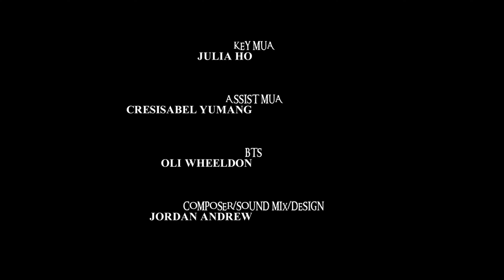The Order of the Black Eyes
In this play-on-words comedy set in a Dungeons & Dragons-inspired fantasy realm; a group of warriors, mages, and townsfolk have a lively argument over what to do against a deadly threat.
Tongue firmly and specifically in cheek, this self-aware meditation of the Us versus Them mentality pokes fun at ethnic slurs and polarizing language.

Written by:
Mike Li

Directed by:
Rob Hunt

Cinematography by:
Robert Zawistowski

Edited by:
Shaun Lang

Composed by:
Jordan Andrew

Alex Shamku

Produced by:
Filip Zivanovic
Jessey Nelson
Mike Li
Cody Nelson

Starring:
Mike Li
Shayn Walker
Scott Mendonca
Nic Altobelli
Mark Fraser
Alison Chang
Filip Zivanovic
Jessey Nelson
Linda Watters

1st AC
Jay Alderson

Gaffer
Austin Kwok

Key Grip/Swing
Nathaniel Fast

Set Dec
Anna Boyes

Costume
Rylan Hornall

Makeup
Julia Ho